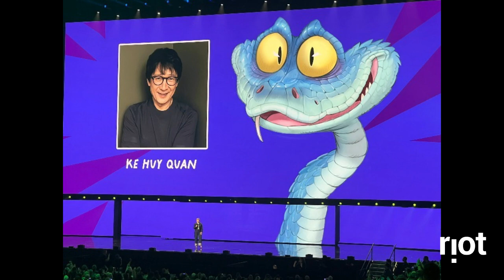Screen Chat - D23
w/ Evan & Justin